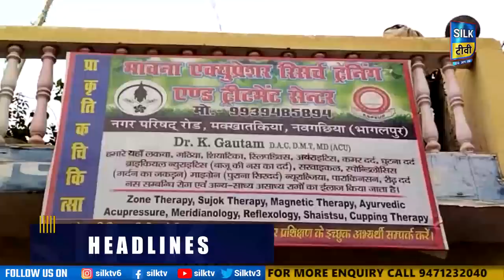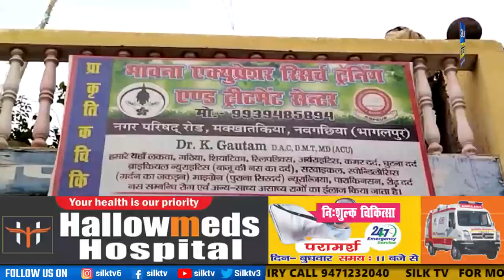SILK TV- जिले की खबरें एक साथ || 10 JUNE 2022